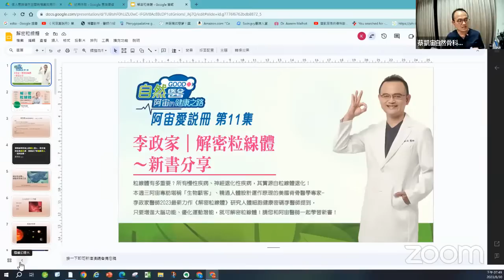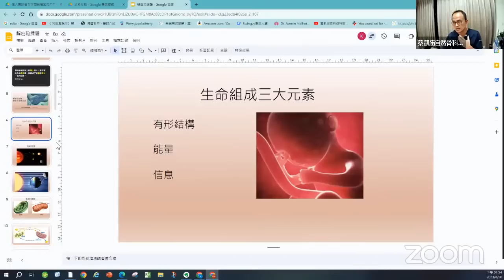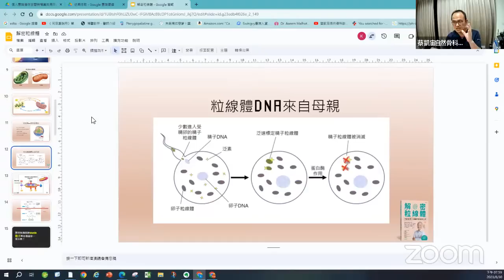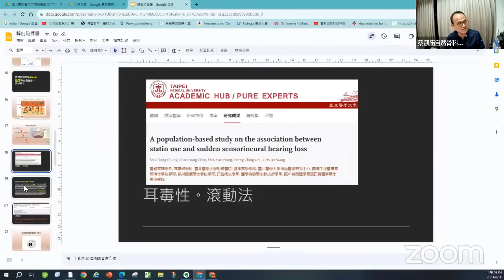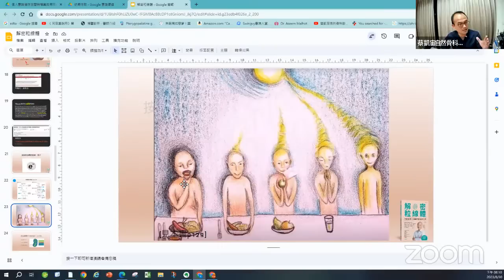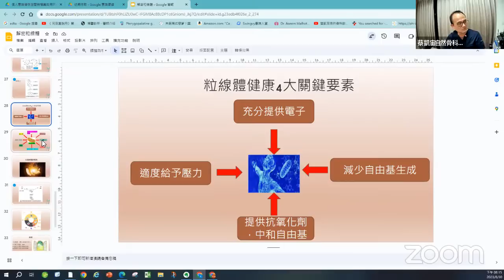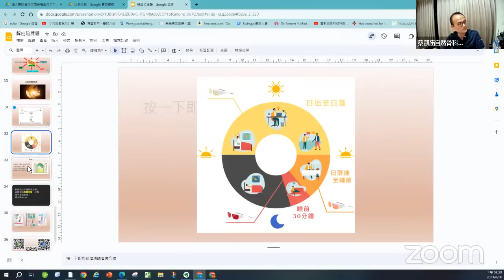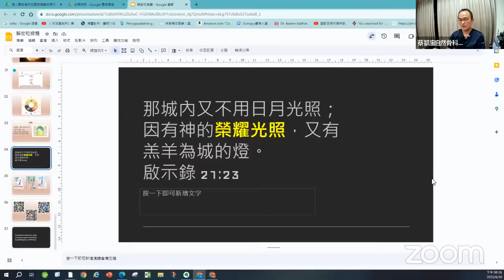李政家｜解密粒線體～新書分享 阿宙愛說冊第11集📱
《阿宙愛說冊》第11：李政家｜解密粒線體～新書分享📱

粒線體有多重要？所有慢性疾病、神經退化性疾病，其實源自粒線體退化！本週三阿宙專訪堪稱「生物駭客」、精通人體設計運作原理的美國脊骨醫學專家-李政家醫師2023最新力作《解密粒線體》研究人體細胞健康密碼李醫師提到，只要增進大腦功能、優化運動潛能，就可解密粒線體！請您和阿宙醫師一起學習新書！🙏

📢聯合講座(蔡凱宙醫師👨‍💻10月份的演講)：真理不需要你同意-從免疫力到免疫苗 (十月場次，10/15)

📣更多阿宙的其他連結♾️：⬇️
解密粒線體：李政家博士的健腦科技養生法

「阿宙愛説冊」系列，阿宙醫師依據多年來閱讀的養生書卷，將實用的健康功法，用深入淺出的方式，説書人講故事的步調，介紹分享好書給患者及廣大的網友。阿宙分享閱讀的喜悅，希望帶給您終身學習的樂趣。

❤️❤️❤️★本網路直播蔡凱宙醫師於臨床歸納實證的經驗，因每個人體質有差異，致病原因不同，同樣的藥物也有不同的反應程度，同樣的飲食指導也有不同的遵從程度。特別是多重藥物治療的患者，有著許多的風險，一定要找到專業的減藥醫師，配合飲食及運動的改變。千萬不要自行停藥，以免造成不可預期的結果。
此為蔡凱宙醫師經驗分享，直播並非醫療診斷。如有醫療疾病等問題，請請教您的專業醫師或至醫院(診所)咨詢。
★若因本直播內容而產生任何直接、間接、附帶因而導致的風險，醫師(本診所)不承擔任何風險。🙏